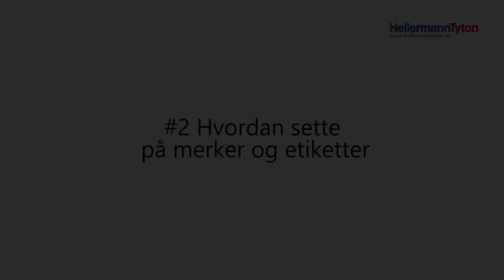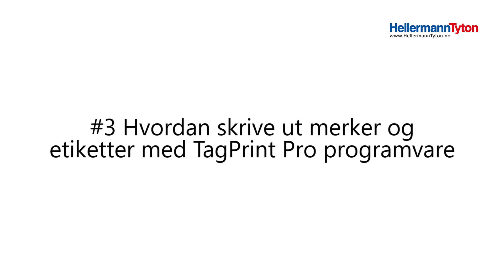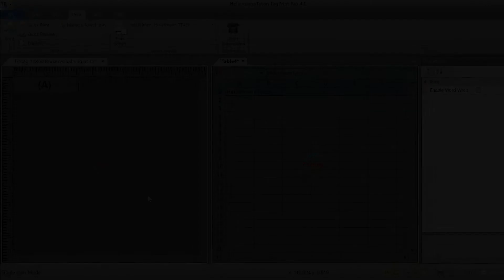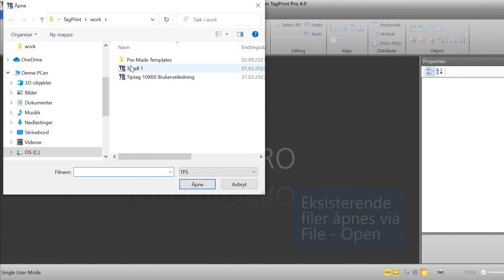TT431 brukerveiledning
Brukerveiledning for termoskriver TT431 og TagPrint Pro programvare:
#1 Hvordan sette på ulike typer folier (00:05)
#2 Hvordan sette på ulike typer merker og etiketter (00:54)
#3 Hvordan skrive ut merker og etiketter med TagPrint Pro programvare (02:11)

Følg oss gjerne!